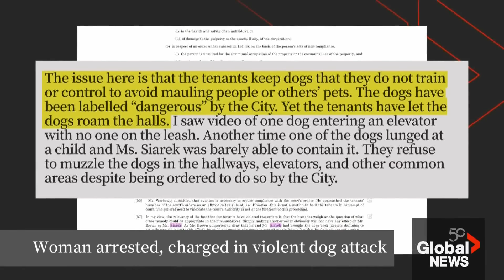Toronto woman arrested after violent dog attacks child, suffering life-altering injuries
A woman has been arrested after a dog attack in Toronto left a child with life-altering injuries.

Police said the dog, which was off-leash, charged the child through an open gate, biting and dragging the child to the ground.

When the dog eventually let go of the child, the woman fled the park with the dog, police said.

Caryn Lieberman has more on the charges and what Global News has learned about the dog’s owner.